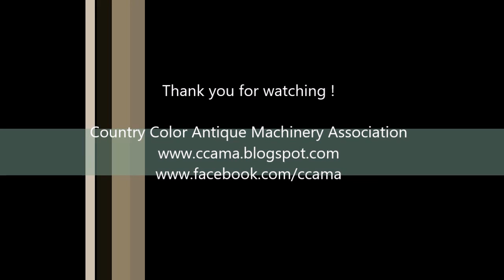CCAMA Tractors with Draft Horse Pulls Part 1 Cedar Livestock 2015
Description: Tractor and Draft horse pull in the Iron Rangers Arena at the Cedar Livestock Festival 2015. Cedar City, Utah